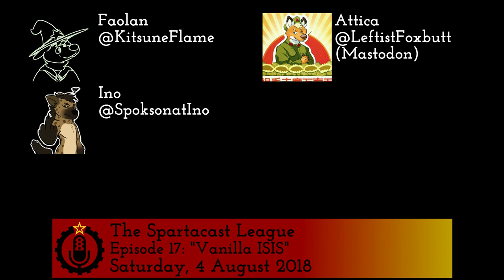Episode 17: "Vanilla ISIS"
Episode 17 “Vanilla ISIS”: We cover the silence of both the mainstream media and Liberals on American war crimes in Yemen, how ethnic cleansing in Palestine operates, why you can’t debate the Alt-Right and their attempt to label all conspiracy while they pollute the political dialog, and more landlord shenanigans from Seattle.

- Hosts:  Faolan, Attica, & Ino.
 - Ending Title: “House of Frogs (Richard’s Villa)” from “Legend of Zelda: Link’s Awakening: Threshold of a Dream” from OverClocked Remix.